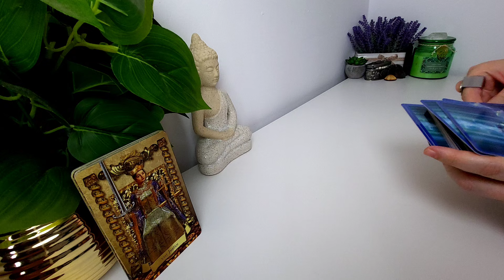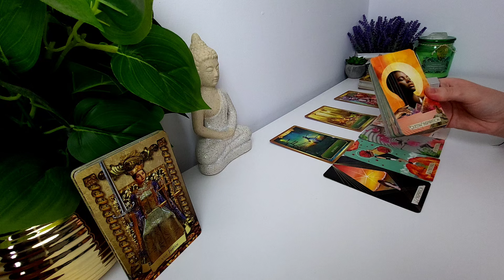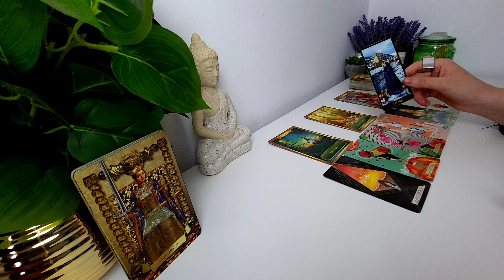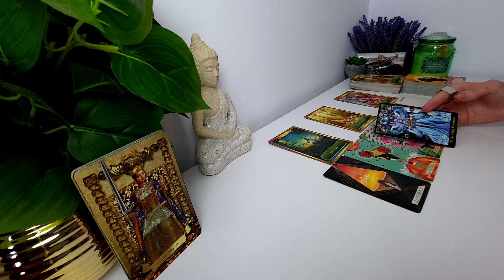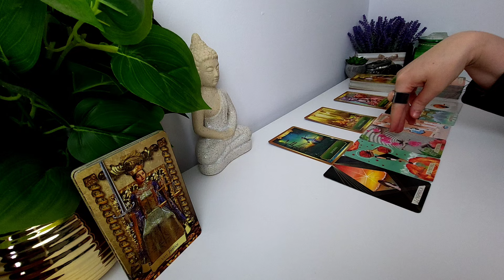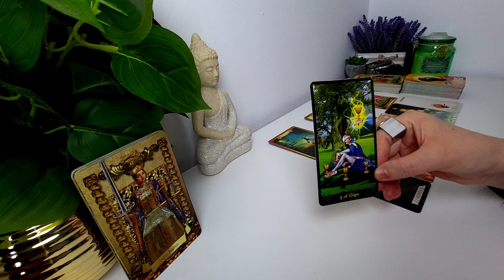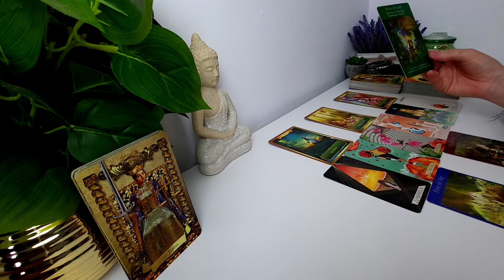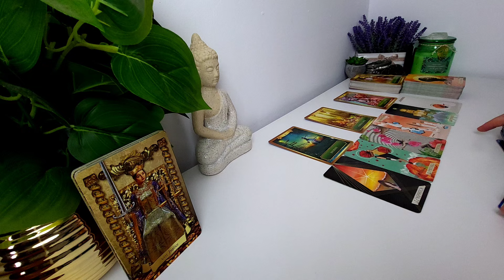BALANȚĂ ♎️ LUCRURILE BUNE CARE VIN ÎNSPRE TINE ÎN URMĂTOARELE TREI LUNI⁉️ DRAGOSTE & FINANȚE